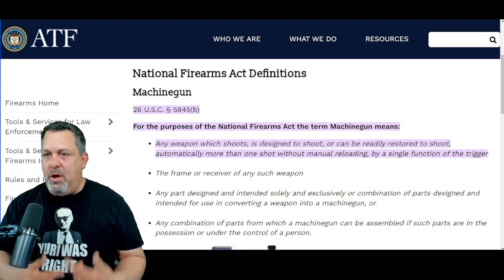ATF Gun Grab: Citizen says decide what side they are on. All on a ATF made up legal definition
The ATF redfined what a machine gun is by the legal definition that congress passed and then started going door to door to confiscate legally purchased firearms. I will explain what they did, show you a comparison and a video of a brilliant job by an American citizen dropping a civis master class on the ATF agents.

Sign the Article V Petition in your state & click to volunteer!

Convention of States University
COSuniversity.com

COS Volunteer Info:
Conventionofstates.com/take_action

Shirts worn on the broadcast are available for purchase below!

Don't forget to check out our website to learn more about Article V and how We The People can unite to take our country back and bring the power back where belongs, WITH THE STATES!